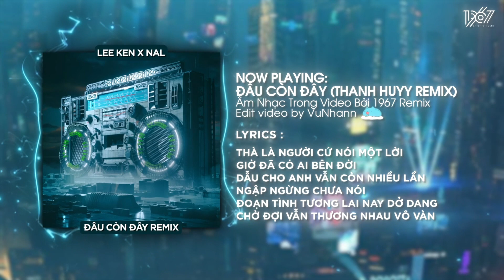Đâu Còn Đây - Nal x Lee Ken x Thanh Huyy「Remix Version by 1 9 6 7」/ Audio Lyrics Video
• Editor by VuNhann
♬ Lyrics

Mênh mông không còn em
Anh như lạc vào con đường quen
Tìm hoài mà chẳng có lối anh về
Nhịp cầu ngày ngày đong đưa
Thuở ấy nắng trưa mưa chiều
Em dịu dàng tóc mấy còn thưa
Gieo cho nhau vấn vương
Nhưng lại ôm thêm bao gió sương
Em đi rồi gió mây ngập lối
Thêm sầu thêm buồn
Thương thân mình mi thêm nhòa
Tình duyên ai lấy mà cho
Thà là người cứ nói một lời
Giờ đã có ai bên đời
Dẫu cho anh vẫn còn nhiều lần
Ngập ngừng chưa nói
Đoạn tình tương lai nay dở dang
Chờ đợi vẫn thương nhau vô vàn
Hợp rồi tan
Đâu biết mai đây lỡ làng
Trao nhau tình yêu thật nhiều
Rồi mang đớn đâu ai chịu
Mưa vẫn rơi ướt áo xưa hững hờ
Đồng nên xanh thêm xanh
Tình em sẽ quên đi anh
Cố xóa hết
Những gì ta đã từng yêu
Anh vẫn thường hay mơ
Thứ không có trên đời
Như hạnh phúc nơi em
Anh không thể chạm tới
Một kẻ nghệ sĩ khờ
Lại vô tình viết thành thơ
Say đắm cả cuộc đời
Để giờ trái tim tan vỡ
Tình vội vàng chia xa nhanh
Lá chưa héo xa lìa cành
Sương mai còn vương ánh
Sao em nỡ đành lòng buông tay anh
Thương nhớ đành thôi
Anh vẫn đây ngồi
Ôm hoài kí ức
Mặc kệ thời gian trôi
Người làm chết trái tim ta buồn rầu
Để khóe mắt thâu thêm nặng sầu
Rượu cay giờ tràn ly ai
Uống cho thật nhớ
Một người không ở nơi này
Thật khó để quên
Nhưng người cũng đã quên rồi
Xa thật xa bóng ai nhẹ nhàng trôi
Hợp rồi tan
Gieo nhau tình yêu thật nhiều
Cố xóa hết
Bước đi anh không trách em đâu
Chỉ là ướt mi
Nên đôi mắt vương sầu
Duyên không nợ
Thôi mình đành xa nhau
Lời cay đắng đó
Mang thêm bao nghẹn ngào
Sống thật hạnh phúc
Sau những ngày xa anh
Đừng chúc anh hạnh phúc
Khi duyên đã không thành
Cứ nghĩ là sẽ giữ được
Em mãi trong vòng tay
Bất chợt anh mới nhận ra
Em xa lúc nào đâu còn đây
end.